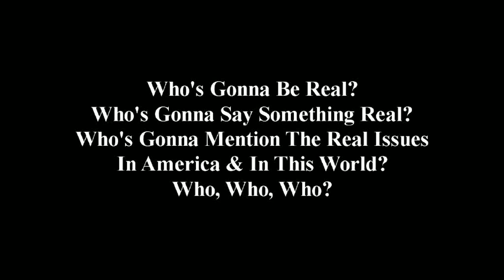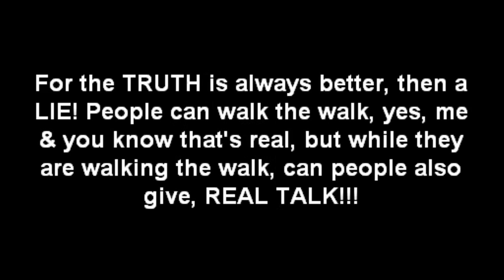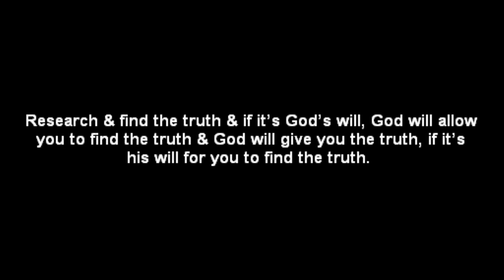REAL TALK!!!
I wrote this poem to "TALK" about what's "REALLY" GOING ON in "AMERICA" & in the "WORLD"!!!

The voice in the video is not my own, I used Spoken Text to read this poem.

I made this video on Sunday, December 26th, 2010.

"ENJOY", PEACE:)